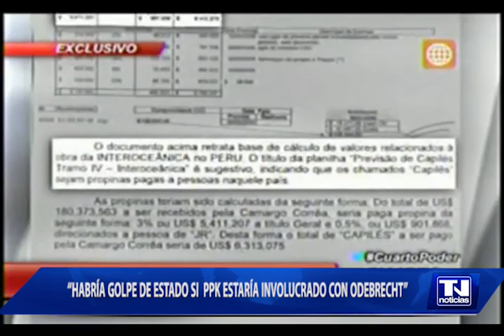"Habría golpe de estado si PPK estaría involucrado con ODEBRECHT"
Desde la década de los 90, la corrupción aún permanece en las altas esferas del gobierno existe sin duda gran responsabilidad en los ex gobernantes Alan García Alberto Fujimori, Alejandro Toledo y Ollanta Humala

El escándalo de ODREBECHT da cuenta quienes han sido los responsables para permitir que se conozcan estos escándalos contratos con la empresa brasilera, hechos que sin duda reafirma las hipótesis que siempre los políticos han estado mintiendo a la población.
Rosa Olivera, se adelanta a manifestar que en corto tiempo haya un golpe de estado que pone en riesgo la estabilidad democrática del país del actual presidente Pedro Pablo Kuczynski.